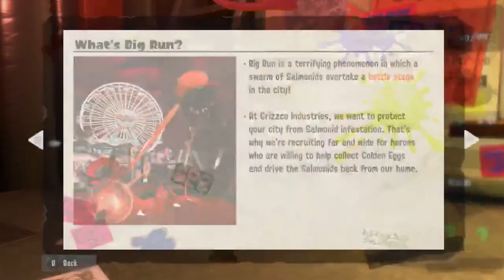Splatoon 3 Uncommentated Footage #97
Start of first Big Run (Wahoo World)!